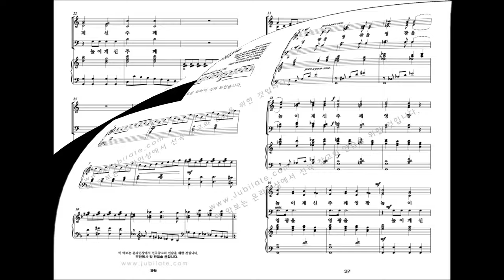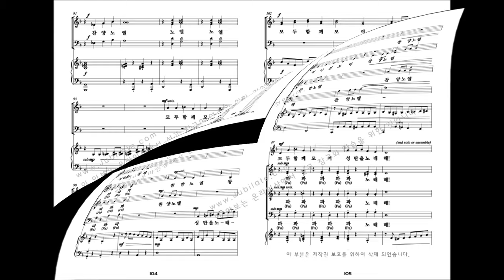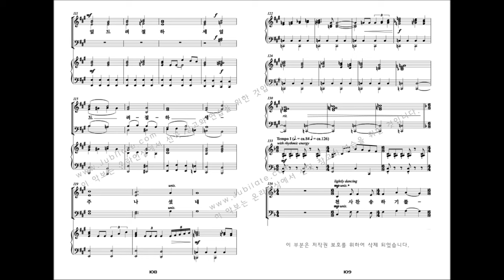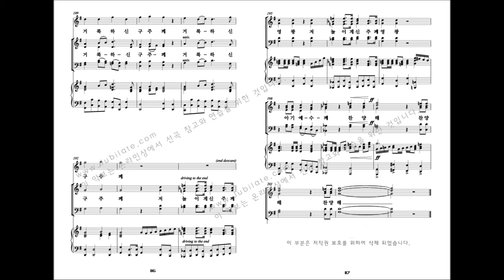[성탄절 칸타타] Joseph M.Martin '기적을 만나다' 09.영광 찬양 모음